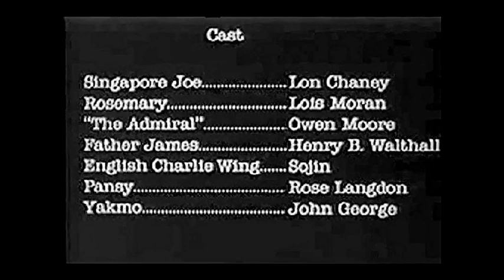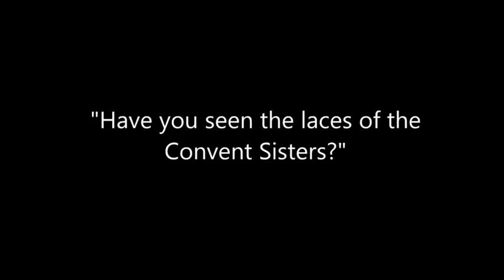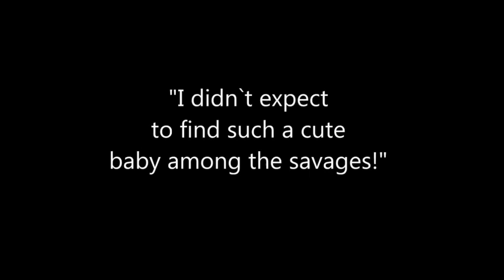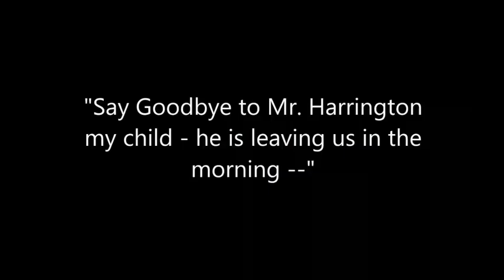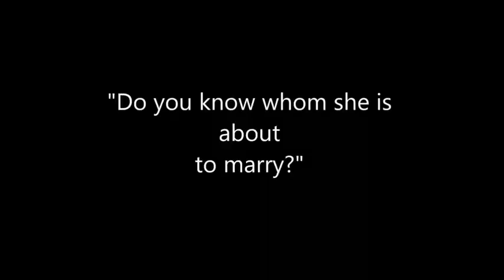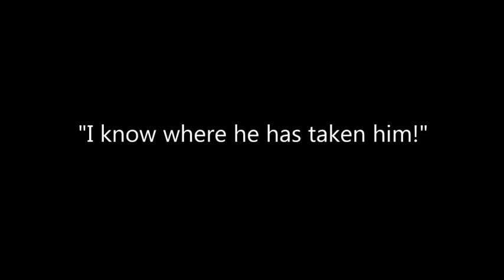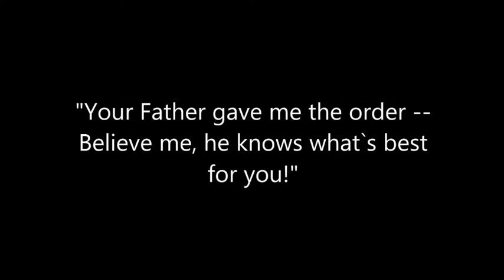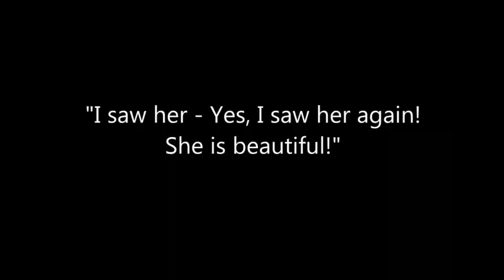Lon Chaney - THE ROAD TO MANDALAY 1926 (revised edition)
Lon is the Lord of the crime underworld in Singapore. Enhanced with music by Dominic Frontiere.